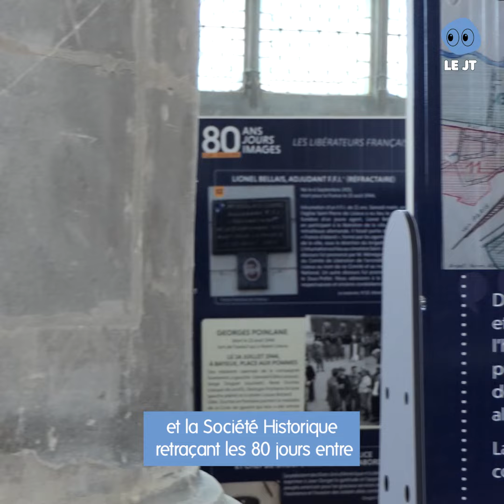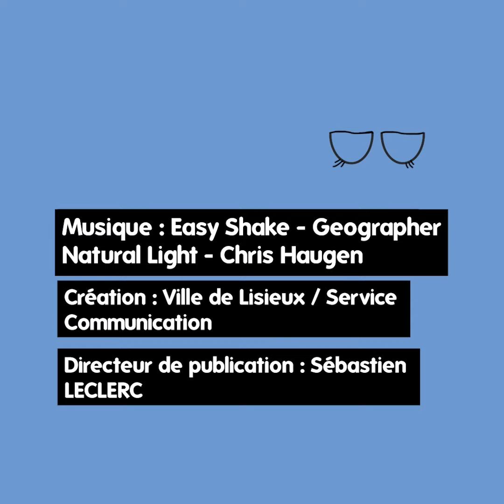LYDL, le JT - Exposition 80 ans, 80 jours, 80 images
Jusqu’au 23 août, l’espace Saint-Jacques accueille l’exposition « 80 ans, 80 jours, 80 images », retraçant l’histoire de notre commune sous l’Occupation et pendant la Libération.

Cette semaine dans le JT, nous sommes allés la visiter. N’hésitez pas à y faire un tour, c’est gratuit !

- Avec Société Historique, Région Normandie, Département du Calvados, Mission Libération